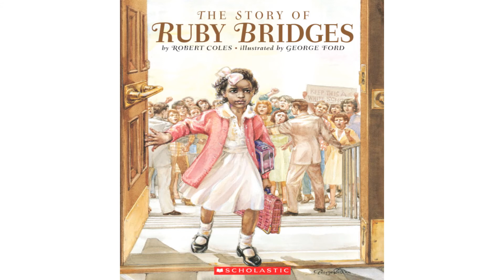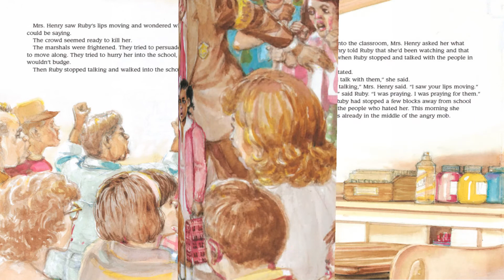The Story of Ruby Bridges - Kids Read Aloud Audiobook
The inspirational true story of Ruby Bridges.
The year is 1960, and six-year-old Ruby Bridges and her family have recently moved from Mississippi to New Orleans in search of a better life. When a judge orders Ruby to attend first grade at William Frantz Elementary, an all-white school, Ruby must face angry mobs of parents who refuse to send their children to school with her. Told with Robert Coles' powerful narrative and dramatically illustrated by George Ford, Ruby's story of courage, faith, and hope continues to resonate more than 60 years later.